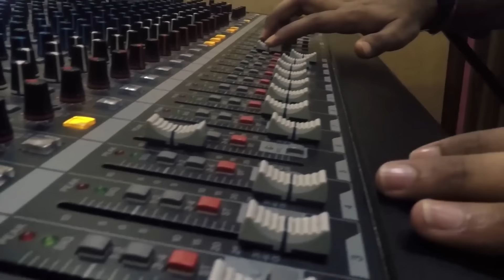O BEWAFA - Bewafa Song | Sum It (Official Video) | Heer Kamdar, SIDD, Sumit | RDC Gujarati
O BEWAFA - Bewafa Song by Sum It

Song - O Bewafa
Album - Sum It!
Singer - Heer Kamdar, Sidd, Sumit
Mixing and Mastering - Ashwin Shriyan
Recording - AKraft Studios
Guitar - Neil, Anurag
Programmed by - Sumit
Label - Indian Talkie